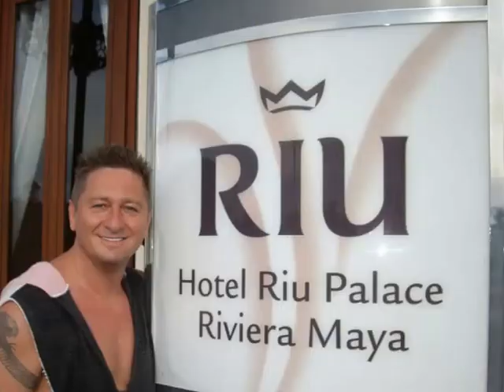Miami Hafen Schiffe Bilder Videos Onlinebuchung bei www Kreuzfahrt4you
Kreuzfahrten ab Miami Hafen Schiffe Bilder Videos Onlinebuchung Miami Hotels in Miami Miami Beach Hubert Fella und Matthias Mangiapane - Videos Filme Reisebüro Fella in Hammelburg Onlinebuchung @
List of hotels in Miami Beach FL :
Freehand Miami
Penguin Hotel
Whitelaw Hotel
Hotel Chelsea
Delores Hotel
Jetset Franklin
James Hotel
Hotel Gaythering
Hotel Croydon
Greenview Hotel
Red South Beach Hotel
1 Hotel South Beach
Richmond Hotel
South Beach Plaza Hotel
President Hotel
Fashionhaus
Avalon Hotel
Shelley Hotel
Mare Azur Luxury Apartments by Monte Carlo
Viscay Hotel
Cadet Hotel
Thompson Miami Beach
Hotel Astor
Apartment Drexel